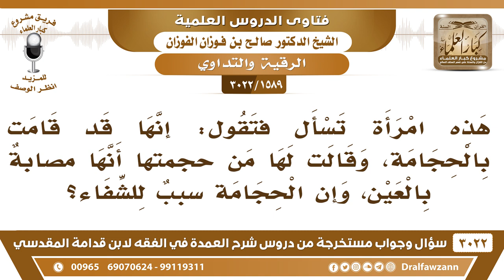[1589 -3022] امرأة حجمت وقالت لها من حجمتها إنها مصابة بالعين، وأن الحجامة سبب للشفاء، فما التوجيه؟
-"[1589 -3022] السؤال: وهذه امرأة تسأل فتقول إنها قد قامت بالحجامة، وقالت لها من حجمتها إنها مصابةٌ بالعين، وأن الحجامة سببٌ للشفاء؟
الجَوَابُ: هذا كذب، ما الحجامة ليست علاجاً من العين، إنما الحجامة علاج من المرض، هي علاج صحيح، وهي من الطب النبوي، أما إنها علاجٌ عن العين فهذا كذب، هذي تريد ترغب الناس يجون لها يحجمون عندها وتأخذ فلوسهم، هذا قصدها، نعم.
للاشتراك في قناة الشيخ صالح الفوزان

للاستفسار والإقتراحات والدعم
رئيس الفريق
لمشروع كبار العلماء